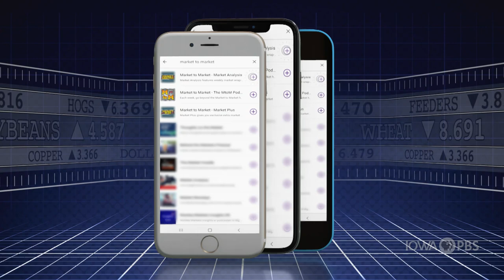Processing Policy and Legal Changes in the Meat Industry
Owners of small and medium size meat processors gather to examine what the future might hold for their industry.